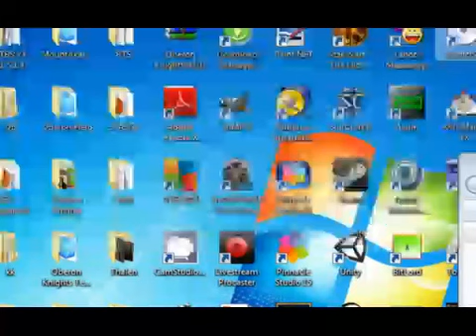Ultima 2 - Part 3 - I'm on a BOAT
Well at least I get to kill stuff on a boat in this episode. I still hate this game.